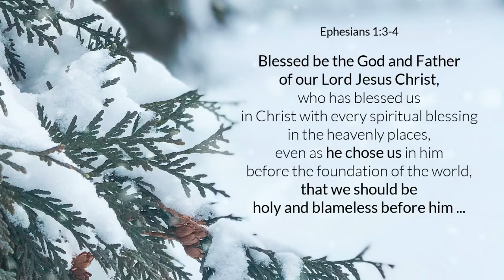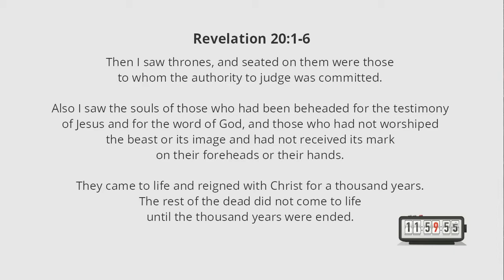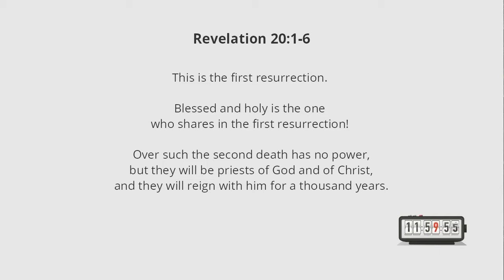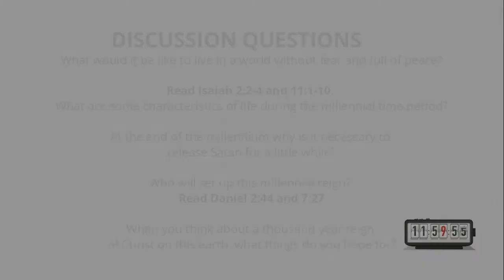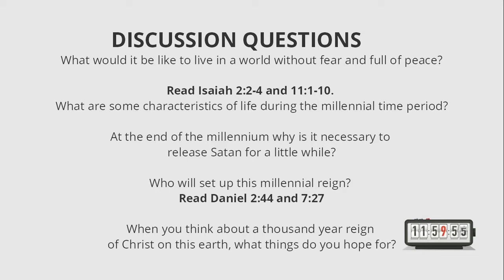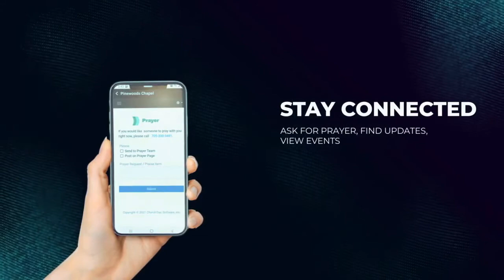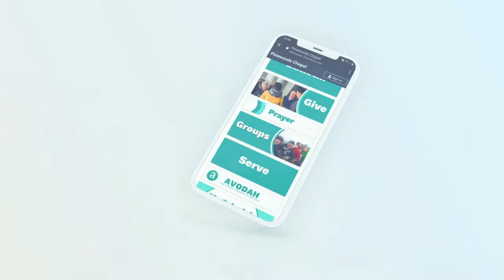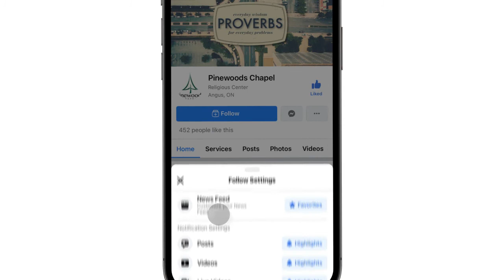Pinewoods Online | COUNTDOWN SERIES | Feb 13, 2022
Heaven on earth ...? Is that just a throw-away phrase? Or will it be a reality one day? We're studying the Millennium, and what it will mean for Believers ... and for those who have not trusted in Christ.